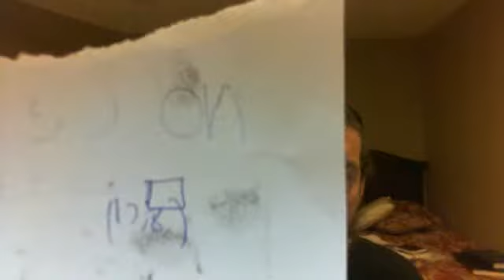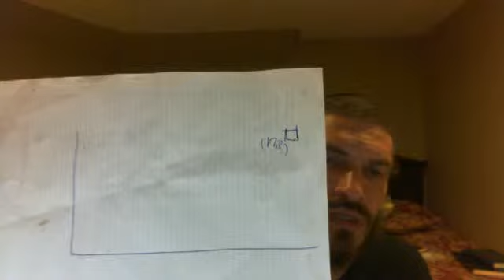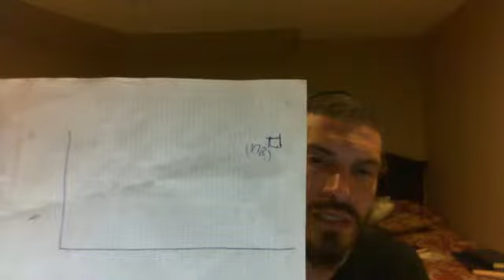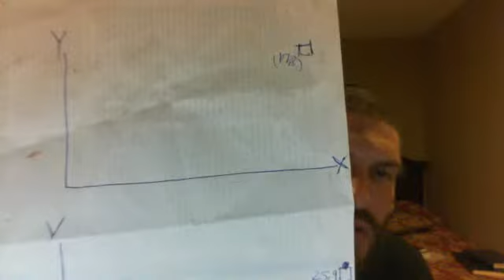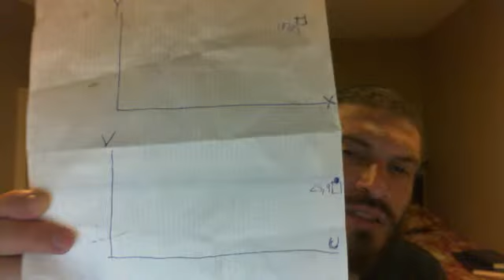applesauce and transformation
explaining  transforms with applesauce spilled on a table